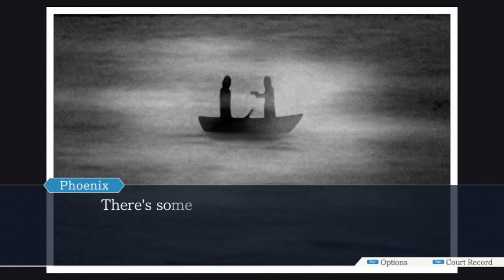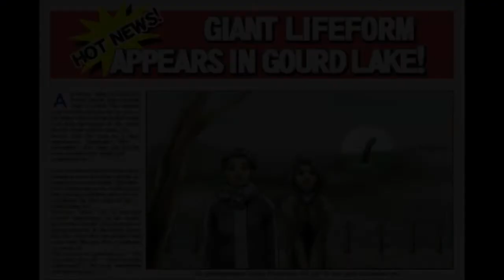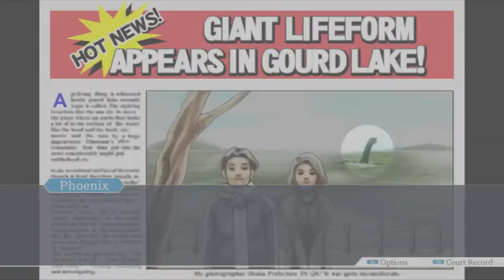Phoenix Wright: Ace Attorney | Episode 4 part 3 (No commentary walkthrough)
First game of the Ace Attorney series. Featuring rookie defense attorney Phoenix Wright.
Episode 4: Turnabout Goodbyes

Game: Ace Attorney Trilogy
- Phoenix Wright: Ace Attorney
Platform: PC (trilogy), Nintendo DS (original)
Year: 2019 (trilogy), 2005 (original)
Genre: Visual novel, drama, mystery